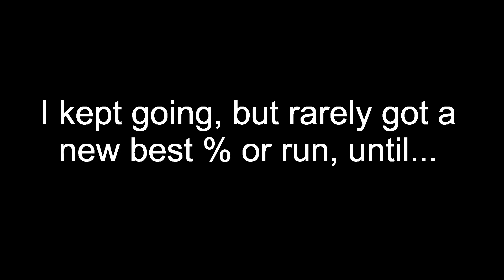MY NEW HARDEST DEMON!!! Bit Reaper by Vlacc 100% (INSANE DEMON) [Geometry Dash 2.2]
This is very surreal. I never thought I would beat an Insane Demon in my life, but here I am now.

Over 10 months ago, I was playing Insane Demons for fun and left them after I got good progress on them (somewhere between 2% and 10%). Then, I stumbled across Bit Reaper, which reminded me of that one video about it by @SoulsTRKGD (idk why). So I tried that level and already got past the first cube. I was interested in this level, so I did a full practice run with around 300 attempts or sth. After that, I made a copy of this level and did some runs at the end of the level. It was very fun to play and I even almost passed the entire Dual Wave in one short run. I was enjoying this level so much, that I decided to beat this as my first EVER Insane Demon.

I then played the Demon on normal mode and eventually got to the drop. As I kept going, I was very consistent at the beginning and almost mastered the Cube Part in the drop. Many attempts later, I got 55%, then 80%. I was extremely surprised over the fact that I already got past ⅘ of the level The problem was that I wasn't recording the entire time because I thought i would get some short runs on this Demon, but nope. From then on, I started recording, and got 81% and 80-100% 3 recordings later. Wanna know the best part? All that happened in the span of 3 WEEKS!!! (I started playing way before 30th of May) I was grinding the heck out of this level.

After a 57-100% run, which was my new best at that time, I started becoming more and more consistent, constantly reaching the ship part at 66%. However, that was happening for MANY, and I mean SO MANY recordings. I didn't get any further than 81%. Even a run from the Spider Part till the end was a failure. I don't know why I was struggling so hard. 5 months later, I got 93%. This was out of nowhere! In the next day, I got 99%. I died to the very last click of the level. I was furious, but too shocked to show it. I even made a small edit about me "telling 99% to kill himself". It was kinda funny. 5 months later, I got a 49-100% run off camera and then beat the level. After 1987 attempts. I was extremely surprised and excited. Wanna see the raw footage? Here it is

I suck at telling stories, I'm sorry.

-LEVEL INFO(S)-
- Level Name: Bit Reaper
- Level Creator: @vlacc8409
- Level Length: Long
- Level Rating: Insane Demon Featured
~ Gameplay: 75/100
~ Decoration: 82/100
~ Enjoyment: 54/100
- Level ID: 43008397

-OTHER INFO-
Video Title: MY NEW HARDEST DEMON!!! Bit Reaper by Vlacc 100% (INSANE DEMON) [Geometry Dash 2.2]
Channel Name: @Atz_Shee_Dea
Video Recorder: mobizen (Mobile)
Video Editor: ShotCut (PC) (Edited by @Atz_Shee_Dea)

geometry dash free version
geometry dash steam